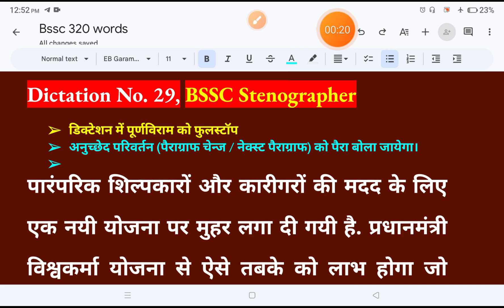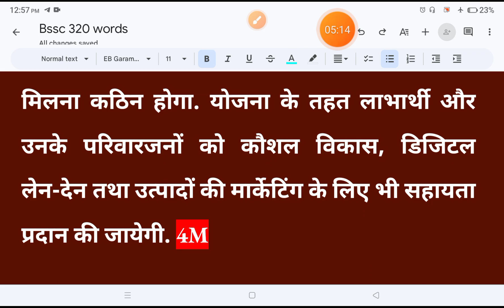29/ BSSC Steno Dictation 80wpm /80wpm Hindi Dictation bssc बिहार सचिवालय स्टेनो डिक्टेशन/ BSSC